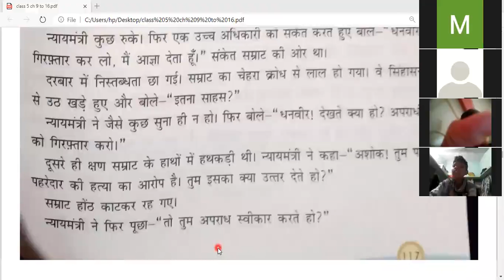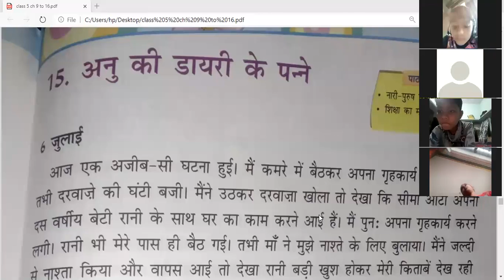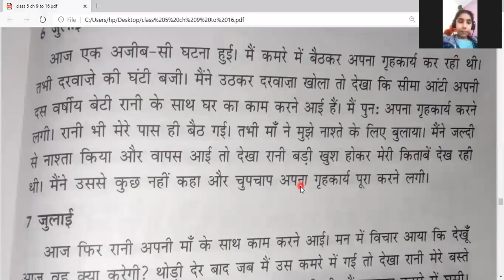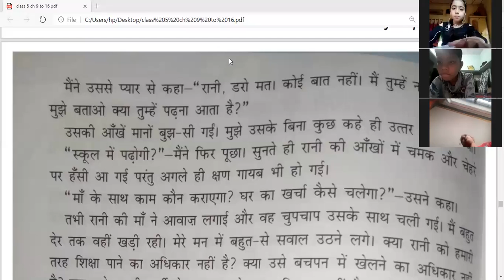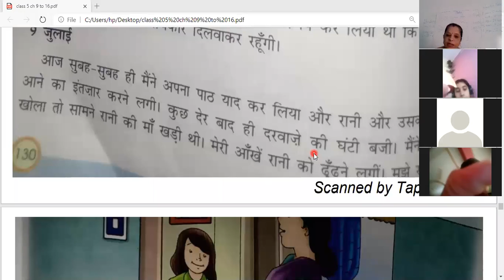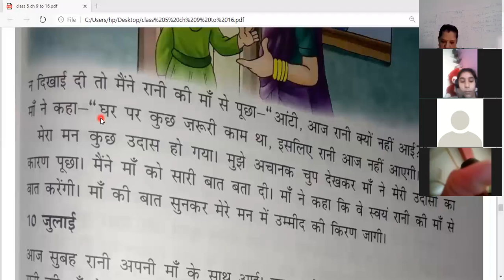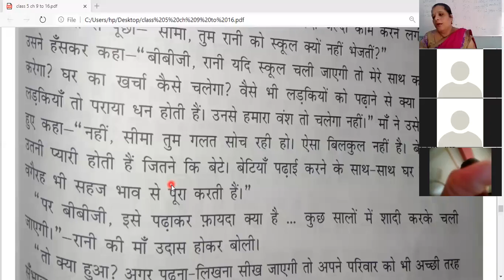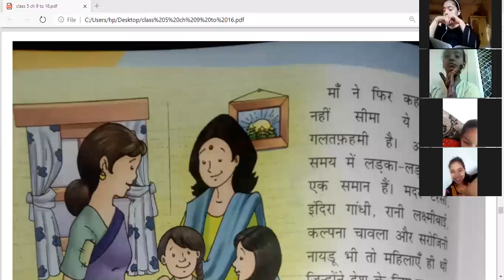Class: 5th Hindi, Ch.15